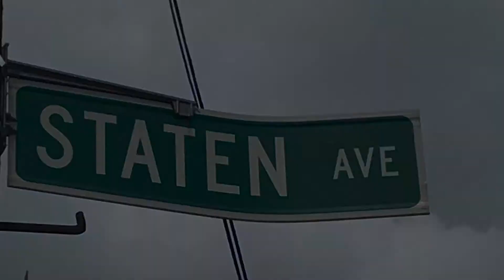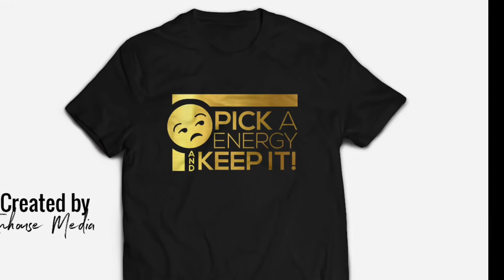IzzyRealist YouTube Ending Video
My 1st intro video made using iMovie app !

Follow me on all social media @izzyrealist
My Facebook: M Isaiah Staten
Facebook Business Page: Brand My Hashtag